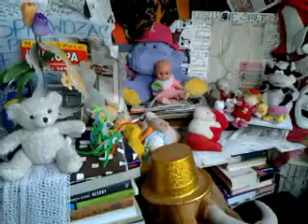video 2016 12 16 23 11 51